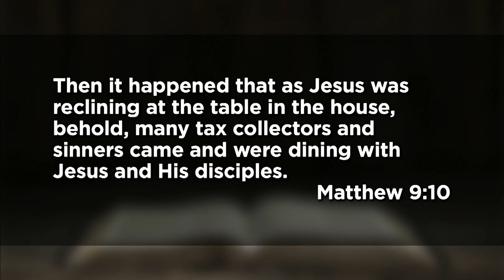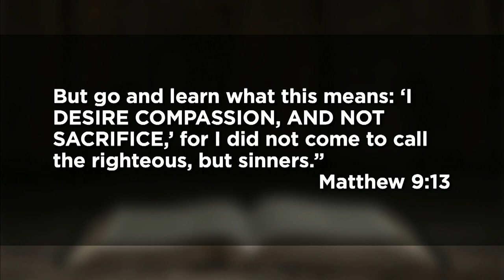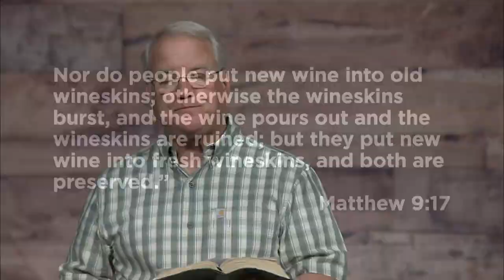September 19, 2021 (9:00) - A Life That Makes Sense